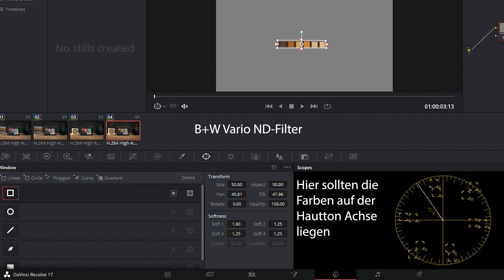NiSi True Color - Der beste variable ND Filter?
NiSi True Color - Der beste variable ND Filter in 2022?
Variable ND Filter braucht man oft zum filmen, da dies hilft die richtige Belichtungszeit zu kreieren und das Video cinematischer zu gestalten. Somit helfen variable ND Filter für den Filmlook. Doch ist der NiSi ND Filter der beste ND Filter in 2022?

B+W Graufilter ND vario 1-5 Blenden:*

Danke an die Skater!

1. Kamera Sony Alpha 7IV*
2. Kamera BMPCC4K*

Meine Objektive für die BMPCC4k:
- 18-35mm F1.8*
Meine Objektive für A7IV:
- Tamron 17-28mm F/2.8 Di III RXD*
- Sony 50mm F1.8*

Mikrofon auf der Sony*
Mikrofon auf der BMPCC4K*
Mobiles Licht*

▬▬▬▬▬ Social Media ▬▬▬▬▬▬▬▬▬

▬▬▬▬▬ Tubebuddy ▬▬▬▬▬▬▬▬▬

Um auf YouTube zu wachsen, benutze ich Tubebuddy, ein Tool welches mir anzeigt, wie ich meine Videos hochladen soll um gesehen zu werden.👍

Falls euch das Video zu dem besten variable ND Filter in 2022 - Nisi True Color, gefallen hat, würde es mir sehr helfen wenn ich auf "Gefällt mir" drückt oder/und ein Abo da lasst! :) Danke

0:00 - Intro
0:22 - Wozu braucht man einen ND Filter?
2:35 - NiSi ND-Filter True Color
2:58 - Unboxing
3:43 - Lieferumpfang
4:26 - Handling
5:25 - B+W vs Nisi ND
7:02 - Fazit